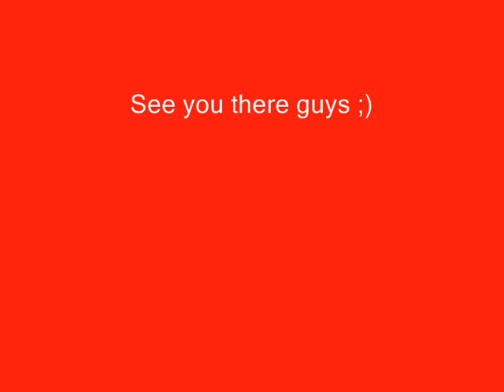Minecraft lighthouse tutorial